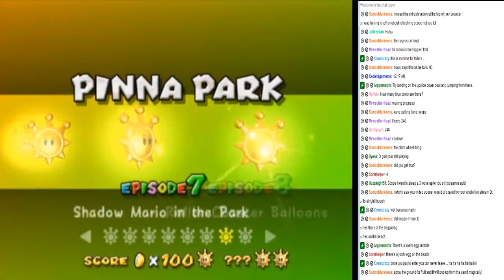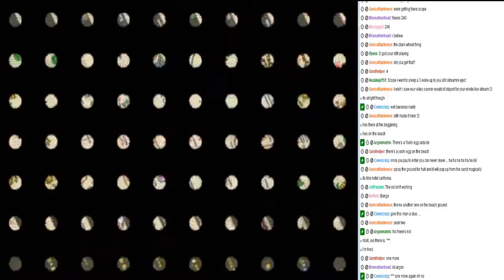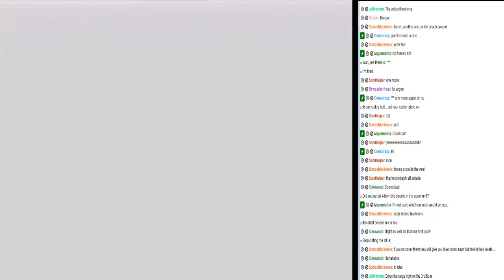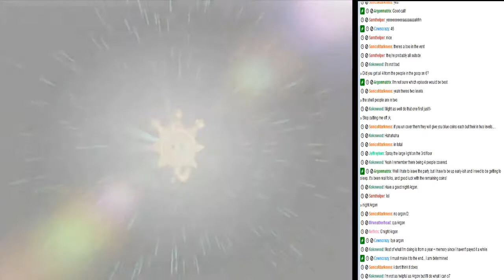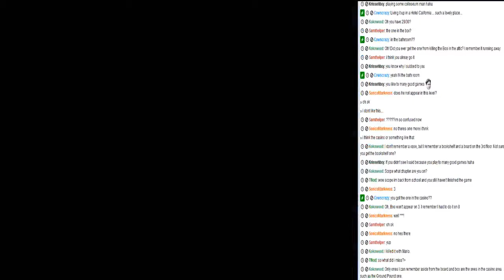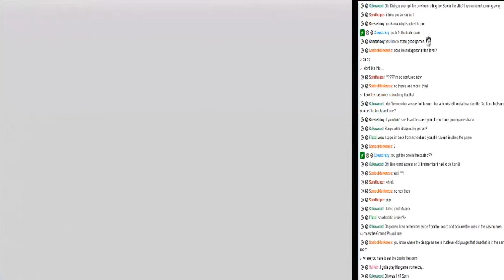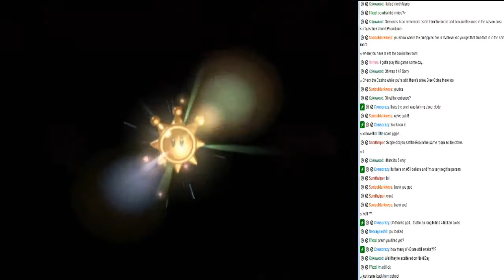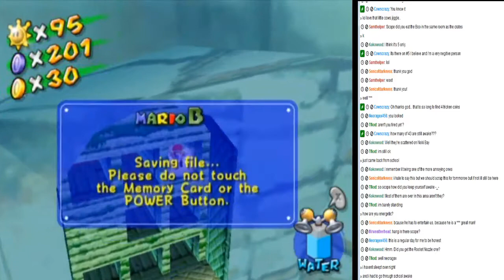Super Mario Sunshine Longplay - Part 25: Welcome to Hell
We finish up Penis Park and Sirena Beach blue coins, leading us into the worst world for blue coins ever, Noki Bay. This is gonna be one wild ride.